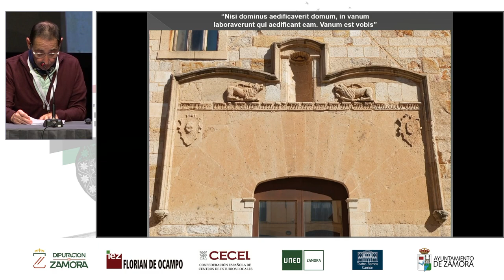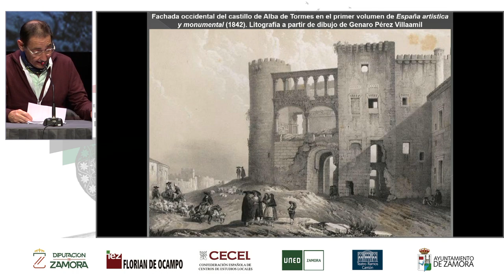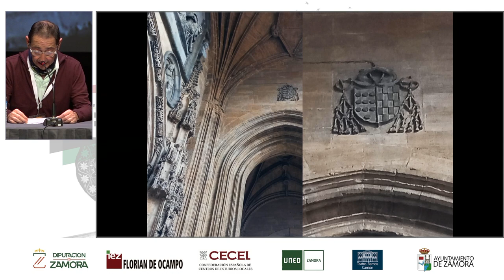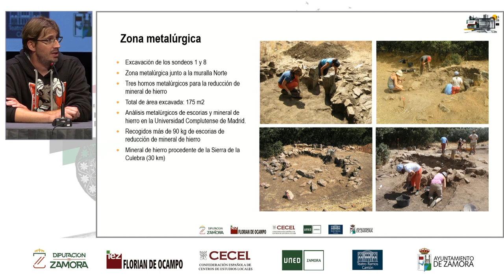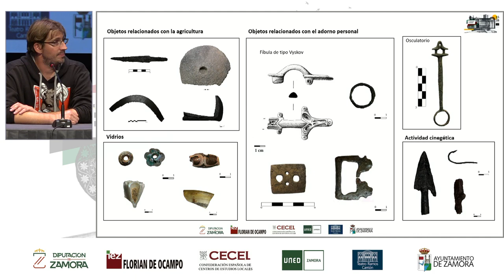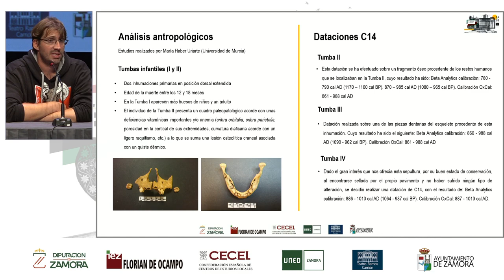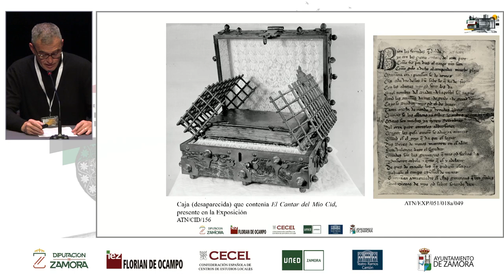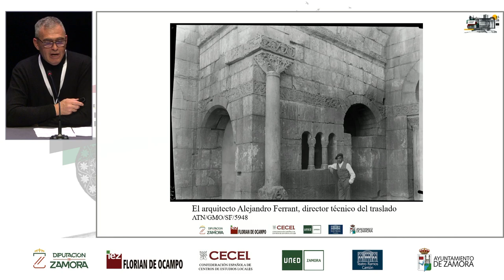III Congreso Historia de Zamora (Mesa 2 - Sesión 2)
MESA 2 SESIÓN 2:
El Patrimonio Cultural de la provincia de Zamora.

JOSÉ LUIS HERNANDO GARRIDO
Nisi dominus aedificaverit domum, in vanum laboraverunt qui aedificant eam. Salmo y canción para la Horta de Zamora.

PATRICIA FUENTES MELGAR Y JOSÉ CARLOS SASTRE BLANCO
Evolución del poblamiento entre la Antigüedad Tardía y la época medieval en el poblado de El Castillón (Santa Eulalia de Tábara, Zamora).

FERNANDO ARCE SAINZ
Zamora en la muestra El arte español dentro de la Exposición Internacional de Barcelona de 1929.